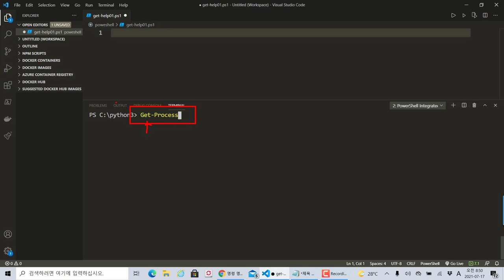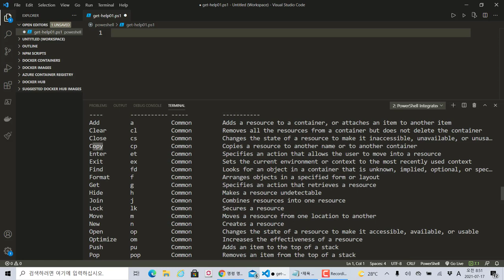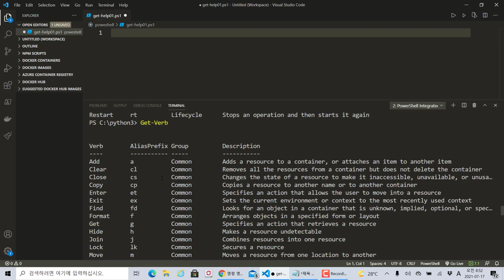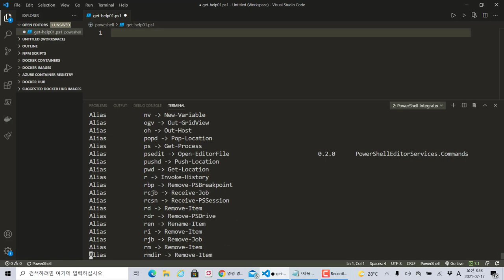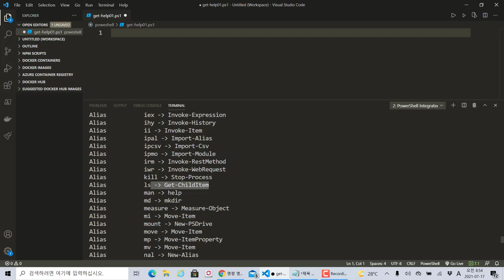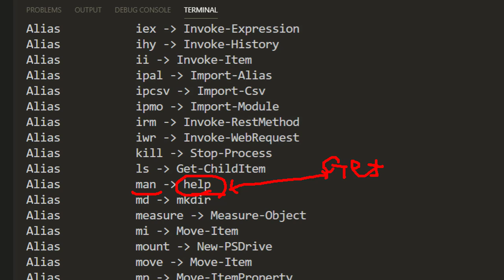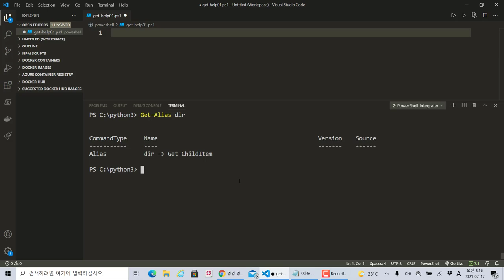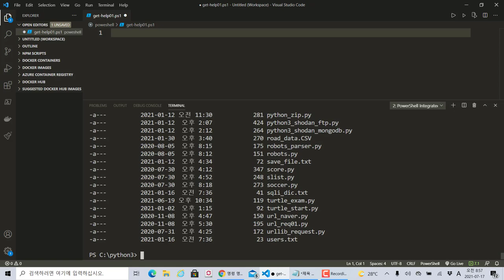파워쉘(Powershell) - 동사와 명사로 이루어진 파워쉘 명령어 그리고 별칭 이해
보안프로젝트 ) 에서 제공하는 IT 강의입니다. 이번 강의 주제는 "윈도우 파워쉘(Powershell) - 동사와 명사로 이루어진 파워쉘 명령어 그리고 별칭 이해" 입니다.

파워쉘은 동사+명사로 Get-Process와 같은 형태로 명령어가 만들어졌습니다. Get-Verb 로 동사 정보를 확인할 수 있고, Get-Alias 로 명령어를 별칭으로 사용할 수 있습니다.